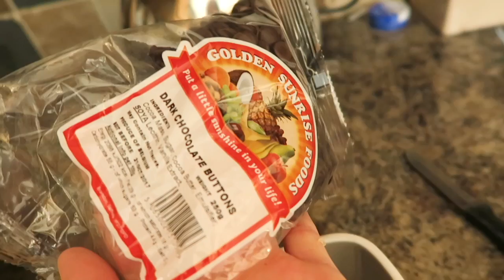WHAT I EAT IN A DAY! | UMBUMGO FAMILY VLOGS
Hello everyone how you all doing? I hope you're all well?
So here is a 'what i eat in a day video' been meaning to do something like this for weeks ive just not got around to it, if you enjoy and would like to see more 'what i eat in a day' videos then please do let me know, LIKE & SUBSCRIBE aswell that would be fab!

To receive £25 off your first HelloFresh box use the code UMBUMGOFAMILY

GROCERY HAULS!